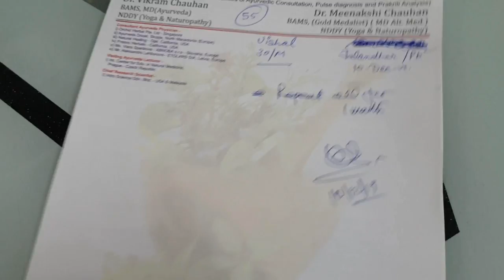How to reduce Serum Creatinine levels in CKD without dialysis?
Whenever we hear about kidney failure, the first thing that comes to mind is dialysis and kidney transplant. For people with kidney failure, always recommend dialysis according to the modern system. But there is also an alternative treatment of kidney failure without dialysis i.e. Ayurvedic treatment. Nature provides many herbs which provide amazing cure for kidney disease. Ayurveda offers the herbal remedies for the treatment of kidney failure and avoid dialysis in the kidney patients. There are many herbs which are wonderful to revive kidney failure, reduce swelling, volume of accumulated fluid, therefore increasing the chances of revival of kidneys without dialysis.